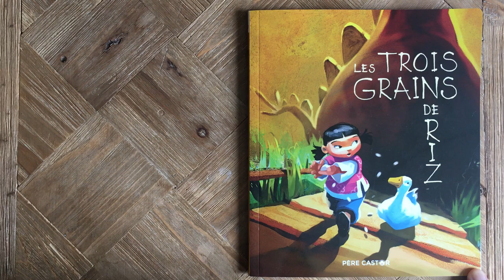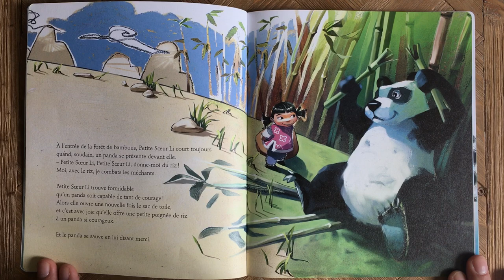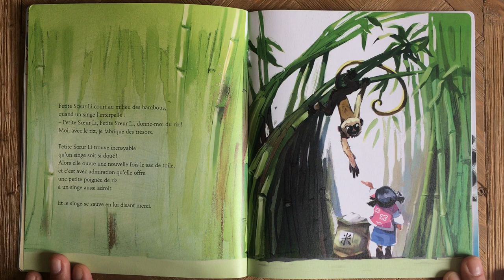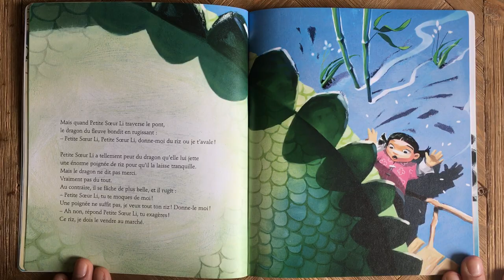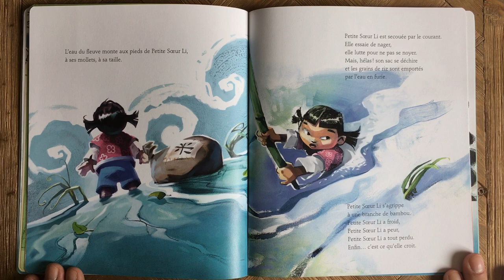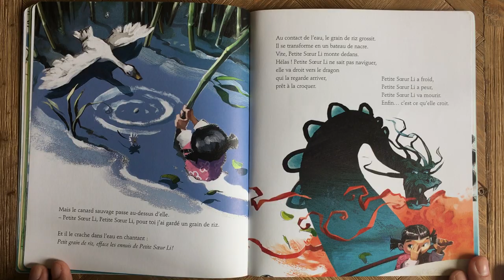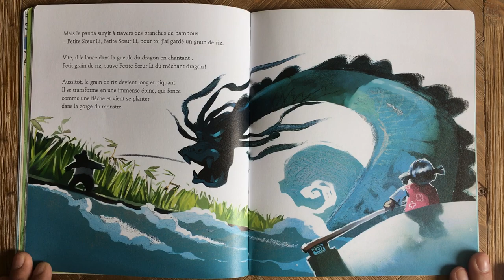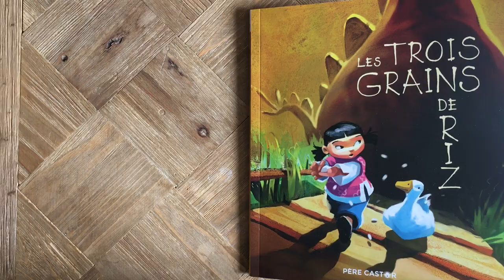Lecture : Les trois grains de riz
Lecture de l'album "Les trois grains de riz" d'Agnès Bertron-Martin et Virginie Sanchez.